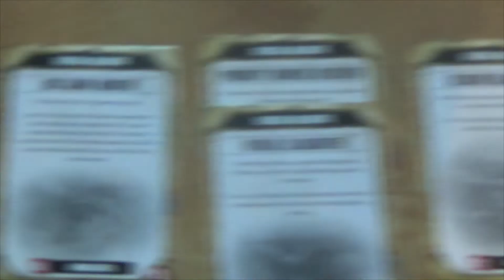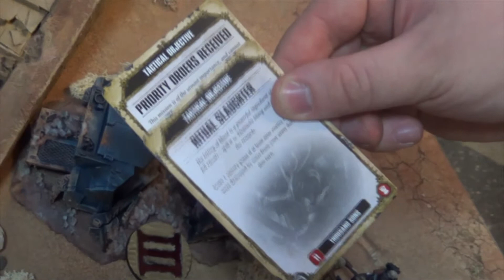40K Battle Reports: 2019 TOP MOMENTS! MUST SEE!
This year was amazing for battle reports! We saw a lot of armies on the channel, old and new. This year we mostly followed the Rise of Red Corsairs.  We saw them take head on, the familiar forces of Aeldari and Blood Angels. But also find new enemies in the face of Custodes and Thousand Sons.
As you guys motivate me to continue with my channel! I am just a simple gamer, that treats my channel as part of the hobby, and not to get money and fame. So each comments, view, and like from you is my payment.
 Once again, thank you for the support! And I wish you an amazing 2019!

"Frozen Star"
"Interloper"
"Arcane"
"Arid Foothills"
Music is done by Adrian Von Ziegler "Dust and Shadow"
"Firesong"